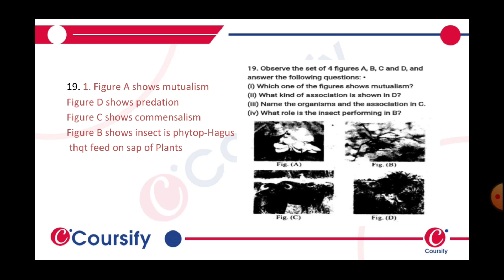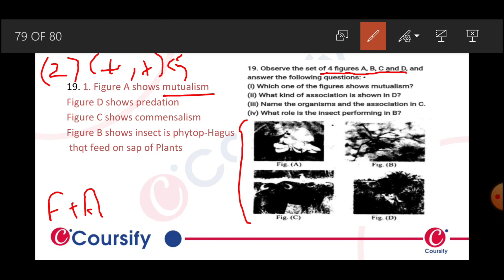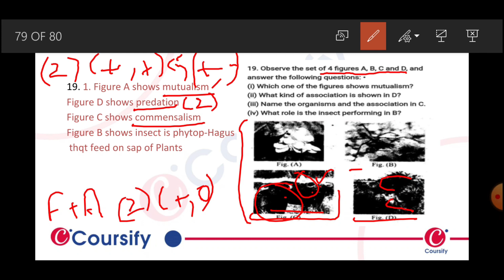Organisms and population | NCERT | BIOLOGY | chapter 13 | Q.NO 19 | HINGLISH | COURSIFY